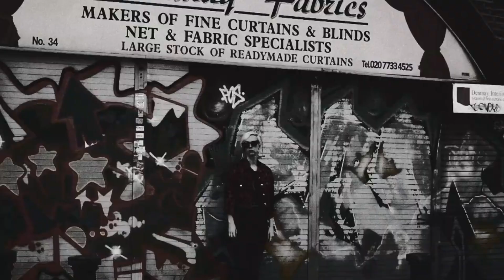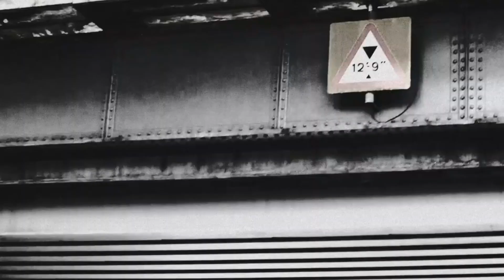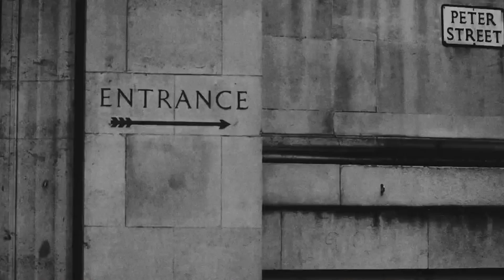NIGHT HEXE "Institution"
NIGHT HEXE By ATLANTES

liryc "Institution"

Music & Guitar: Pablo Casadey
Lyrics & Vocals: Sam Young
Remix & Mastering: Julian Gomez
letra
You say you’ll cause a revolution
You wanna be the solution
When are you gonna realise you’re the same?

You’re looking for retribution
Wanna destroy the institution
But all you do is justify the pain

Then the ends don’t really justify the means
No the ends don’t really justify the means

You lie without hesitation
Reveal a huge revelation
Hoping someone else will take the blame
No reason for deliberation
Straight to the final conclusion
And all you do is hang your head in shame

We gotta cause a revolution
Can’t we destroy the institution
It’s gotta be the solution

Cos the ends don’t ever justify the means
No the ends don’t ever justify the means
Cos the ends will never justify the means
Cos the ends will never justify the mean
créditos
se lanzó el 4 de octubre de 2022
licencia